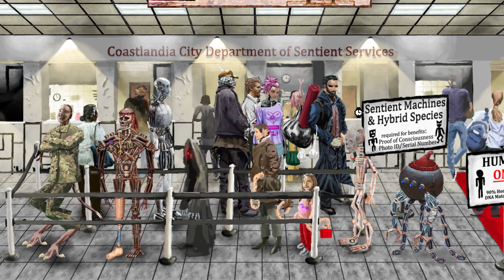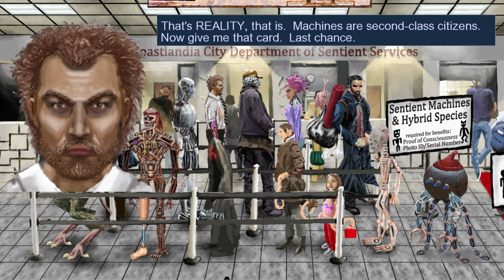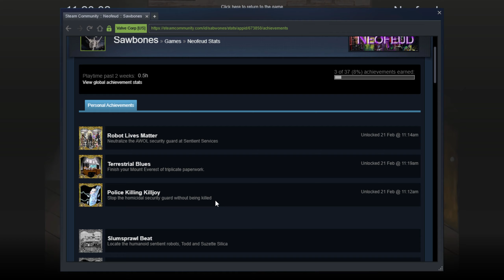Let's Play Neofeud - Part 1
HA HA TIME FOR CYBERPUNK